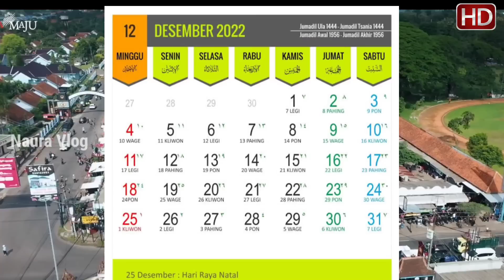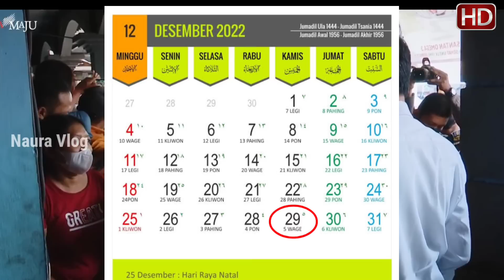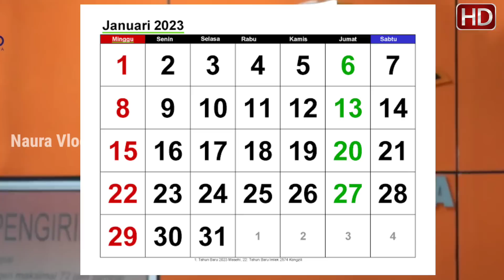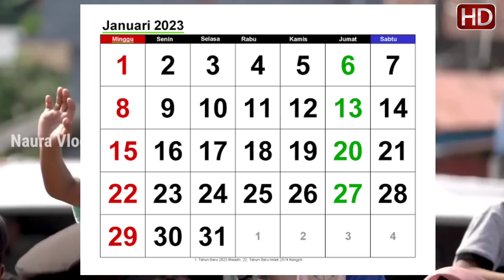JADWAL PASTI PENCAIRAN PKH TAHAP 1 2023 DAN WILAYAH YANG AKAN CAIR DULUAN NANTINYA CATAT TANGGAL NYA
pkhtahap12023 pkh hariini#pkhtahap1kapancair?